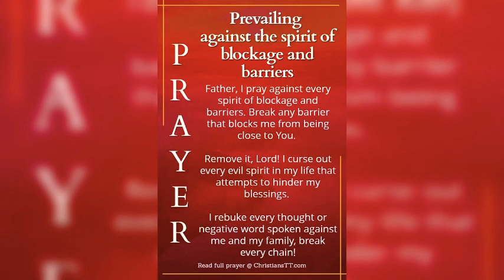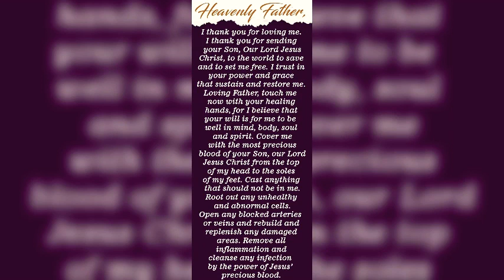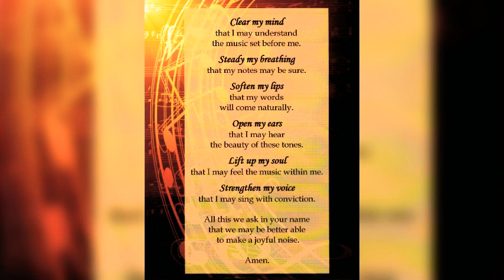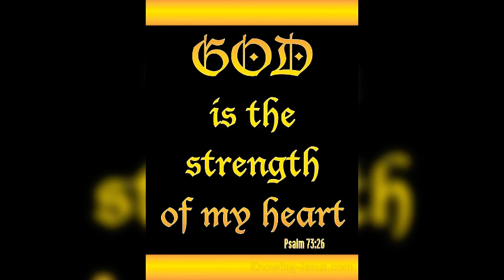Prabu Ko Chhod Ke Mai Jau Kaha ✝️ Reshma Sharma Lautoka ✝️ Fiji 🇫🇯